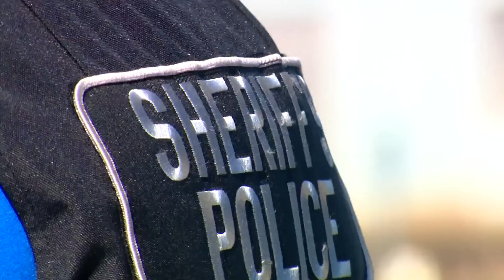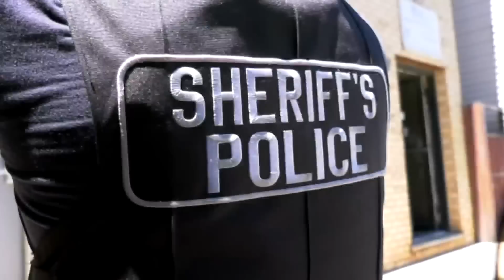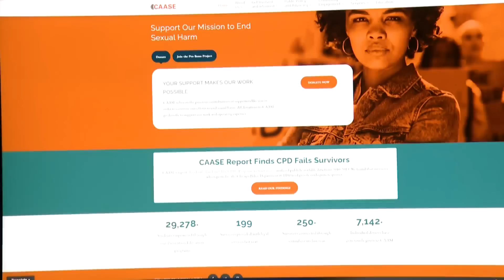Inside a raid on a brothel with the Cook County Sheriff's Police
Sex trafficking is a complicated problem that for many reasons is difficult for law enforcement to address and enforce. But as CBS 2's Joe Donlon found as he rode along for a sting operation earlier this summer, those challenges are not stopping efforts to fight trafficking.